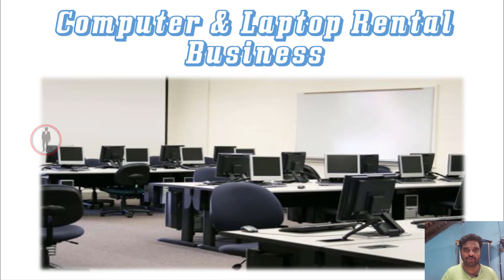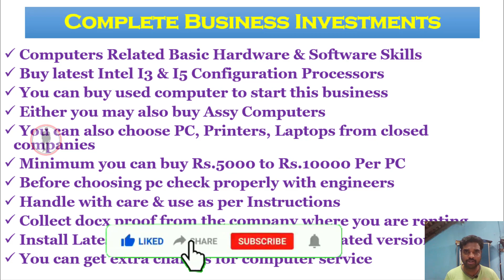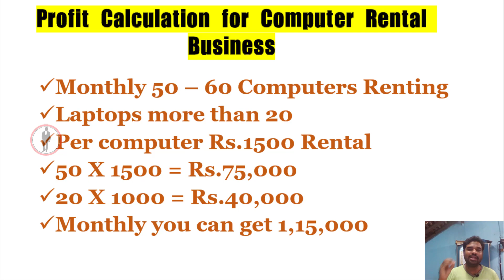✅Earn Monthly 100,000 Income | Renting ComputersIகாலகட்டத்தில் இந்த தொழிலுக்கு நல்ல வாய்ப்பு இருக்கு